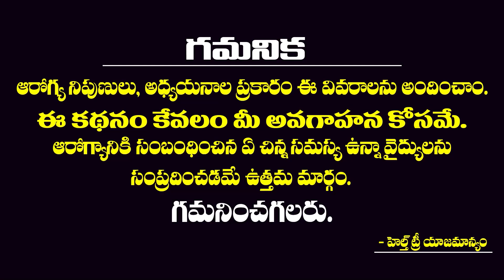Sri Ramanavami Prasadam Speciality And Benefits In Telugu | Vadapappu Panakam || Health Tree